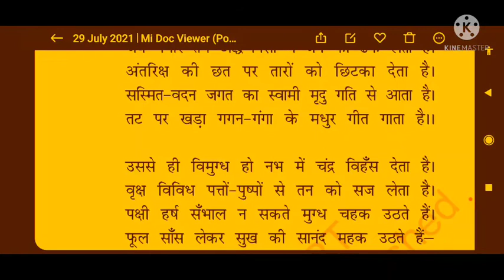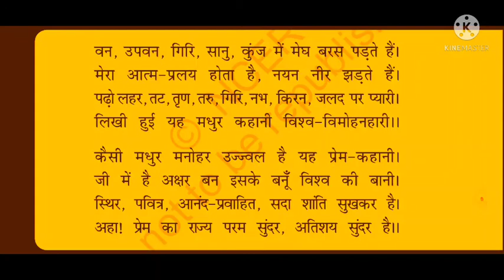class 11 पथिक भाग -2